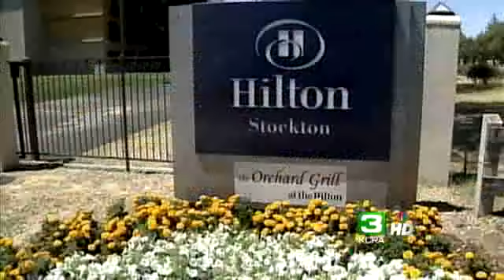Weeds, Blight Take Over East Bay MUD Tract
Weeds, dry grass and trash have taken over land owned by East Bay Municipal Utility District in Stockton.